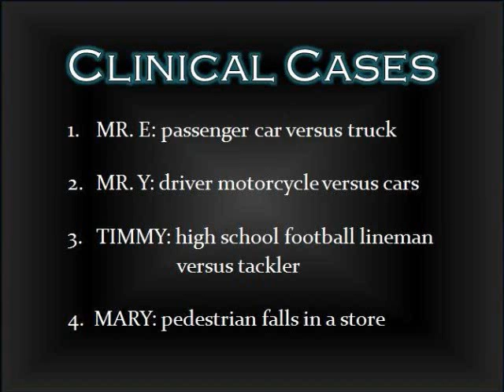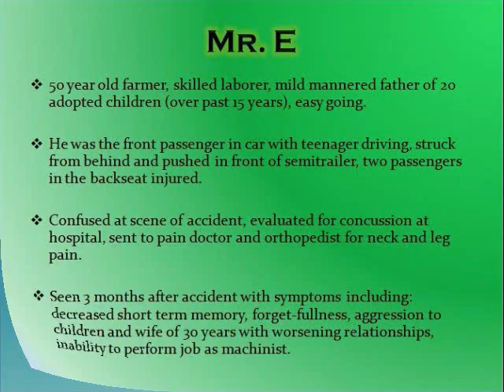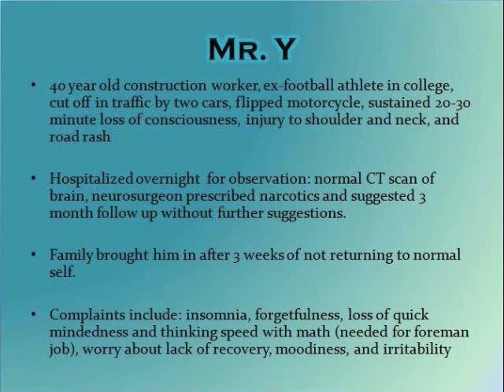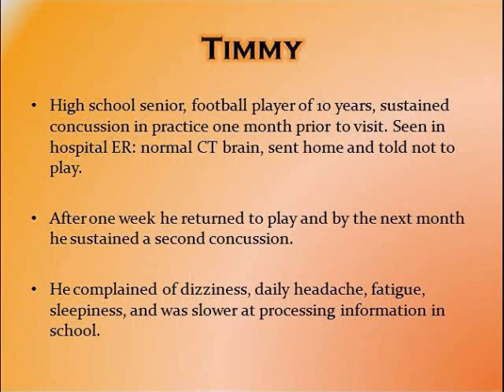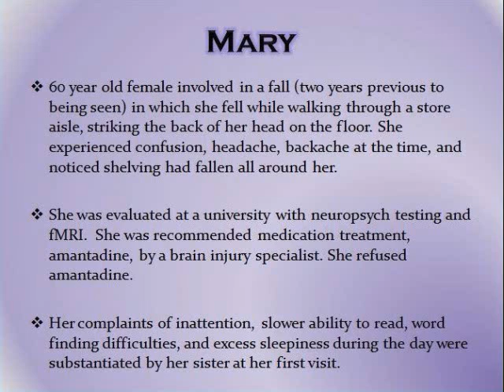Traumatic Brain Injury - Part 3 - by Neurologist Dr. Robert Kohn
Brain Injury Clinic Traumatic Brain Injury, an insightful presentation by world reknown Neurologist Neuropsychiatrist, Dr Robert Kohn,

Rockford, IL Brain Injury Conditions

Dr. Kohn has been using his extensive knowledge, training and experience to treat brain injury conditions for over 15 years.  His credentials and training includes residencies Neurology and Psychiatry and sub-specialty certification in Behavioral Neurology and Neuropsychiatry.

Symptoms of a brain injury vary depending on the severity and mechanism of the injury and the brain networks affected.  These symptoms may be temporary, lasting a few days or weeks, or more permanent, lasting several months or longer.   Approximately 80% of symptoms from a mild TBI (Traumatic Brain Injury) resolve without treatment.   Any symptoms lasting longer than 6 months or of sufficient severity must be treated by a professional.

We also serve the following locations: Belvedere, Beloit, Cherry Valley, Freeport, Love's Park, Machesney Park, Rochelle, Rockton, Roscoe, Crystal Lake, as well as Northern Illinois, and Southern Wisconsin.

Often patients with a brain injury have problems with

    Memory, concentration, distractibility, forgetfulness, decreased mental stamina
    Loss of interest, drive, motivation
    Headaches, dizziness, lightheadedness, neck and back pain, sleep concerns
    Mood changes such as anger, irritability, sadness, worry
    Behavior changes such as aggression, displays or rage with little provocation

Head Injury Conditions that cause the above problems include

    Post Concussion Syndrome
    Athletic injuries to the head; football, hockey, soccer, etc.
    Motor vehicle accidents: car, motorcycle, snow mobile
    Falls from bicycles, walking, skiing, skateboarding
    Stroke, skull fractures, subdural or epidural hematoma

Our unique approach to healing includes a Holistic and Integrated approach to treatment.